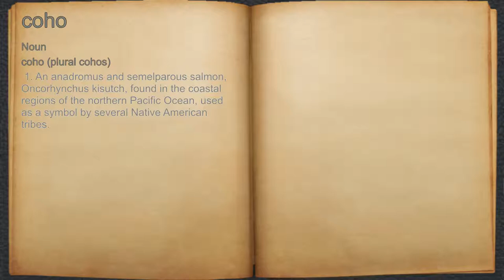What does coho mean?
A spoken definition of coho.

Intro Sound:
Typewriter - Tamskp